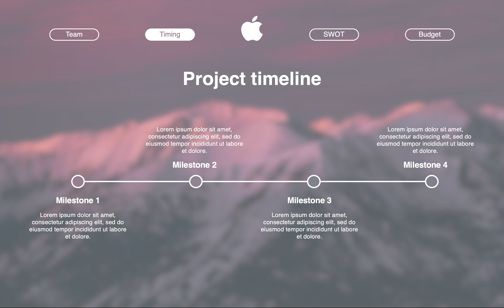Apple Inspired PowerPoint Presentation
This Powerpoint Presentation was inspired by Apple.

Steve Jobs and Apple have been known for their presentations and keynotes. This presentation used some tips & tricks to achieve a smooth, flawless PowerPoint presentation.